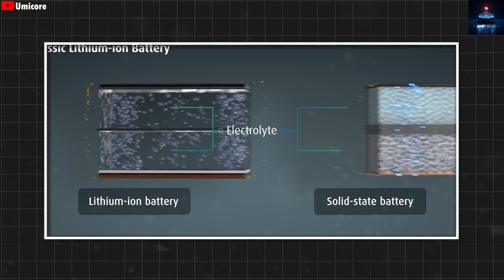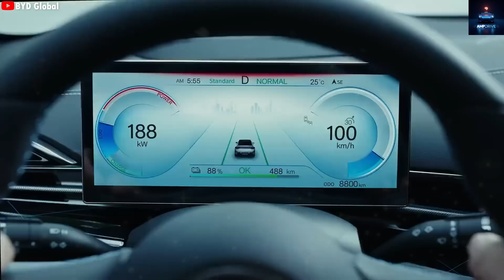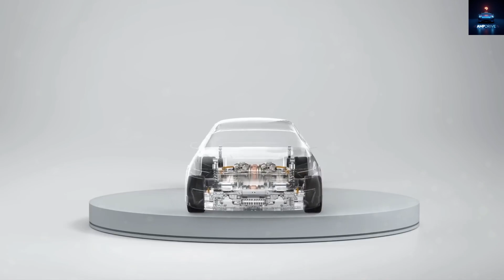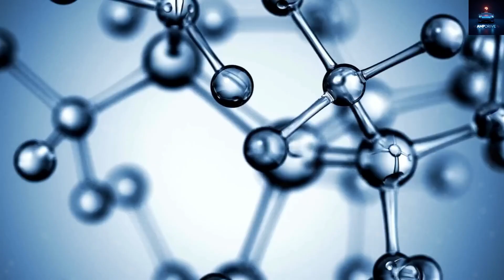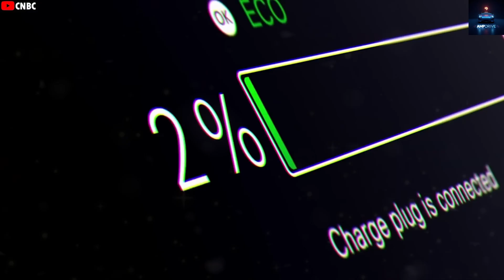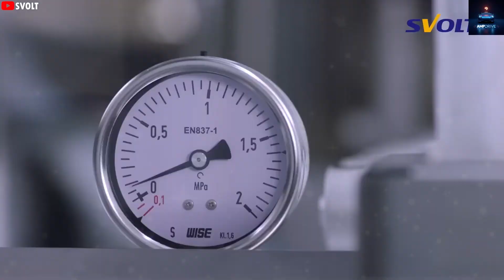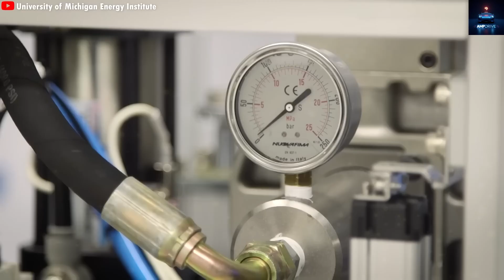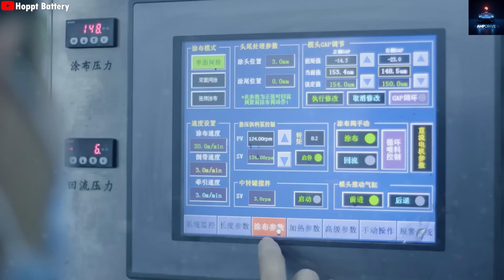BYD’s 900-Mile Solid-State Battery Shocks Tesla! EV Game-Changer 2025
Welcome to @AmpDrive-21, your go-to channel for Tesla, BYD, AI, and future tech! 🚗⚡️ In this video, we dive into BYD’s game-changing solid-state battery prototype, a serious rival to Elon Musk’s Tesla. With a reported 900-mile range and 12-minute charging, BYD’s solid-state battery could redefine EVs by 2027. Unlike traditional lithium-ion batteries, this tech offers double the energy density (400 Wh/kg), enhanced safety, and eco-friendly design. We break down how BYD’s Seal sedan is already testing this revolutionary battery, why it outpaces Tesla’s 4680 cells, and what it means for the EV revolution. Will BYD dominate the market, or will Tesla fight back? Watch now to find out!

Timestamps:

00:00 – Intro: BYD’s Solid-State Battery Breakthrough
01:45 – Why Lithium-Ion Batteries Are Falling Behind
03:30 – BYD’s 900-Mile Range & 12-Minute Charge
05:15 – Safety & Environmental Wins
07:00 – Tesla vs. BYD: The Battery Battle
09:15 – Conclusion: The Future of EVs